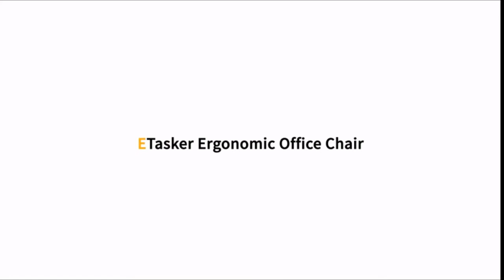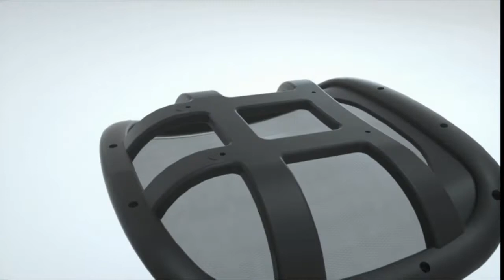Best Office Chairs From Amazon 2021 With Links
1. Executive Office Chair Big and Tall Reclining Leather
2. ETasker Office Chair
3. Executive Office Desk Chair High Back Adjustable Managerial
4. ComHoma Office Chair Desk Computer
5. Massage Office Chair with Heated
6. Massage Office Chair High Back Executive Chair with 6 Vibrating Point
7. Marvel Avengers Gaming Chair Desk Office Computer Racing Chairs
8. Gaming Chair Large Size High-Back Racing Seat
9. Ergonomic Office Chair
10. Gaming Chair High Back Computer Chair For Racing
11. Oline ErgoPro Ergonomic Office Chair
12. FelixKing Ergonomic Desk Chair
13. Mid Back Mesh Office Chair Ergonomic Swivel
14. CHAIR Office Chair Computer Desk Chair Gaming
15. T50 Home Office Desk Chair
16. Gabrylly Ergonomic Mesh Office Chair
17. Reclining Office Chair with Massage and Heat Function
18. KERDOM Home Desk Chair

Here's the links to Azure Standard Ask your friends and enter my personal share code: CorrieDuvall1